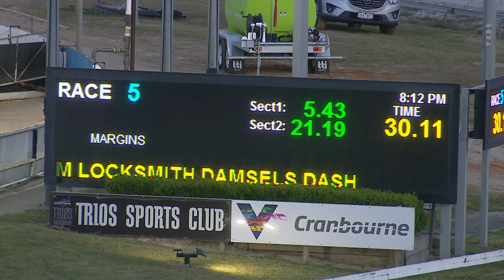CRN WED 17 NOV 21 R5